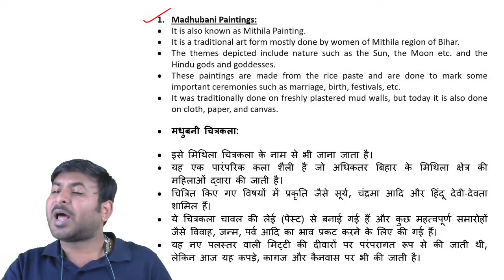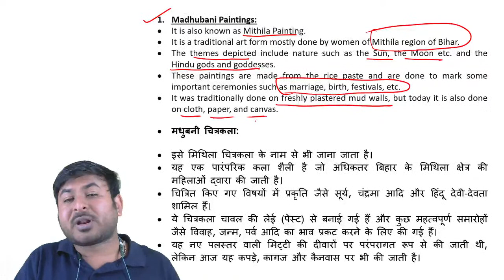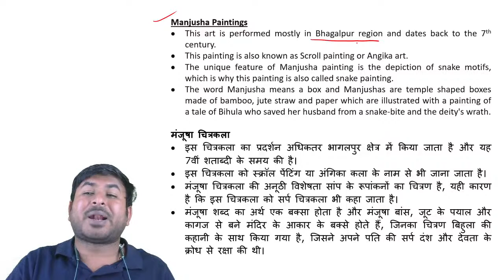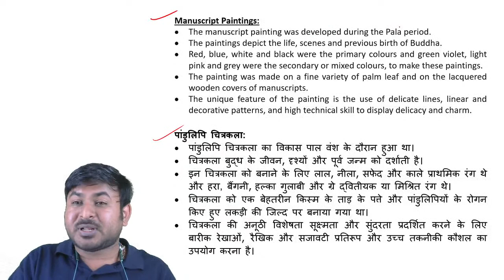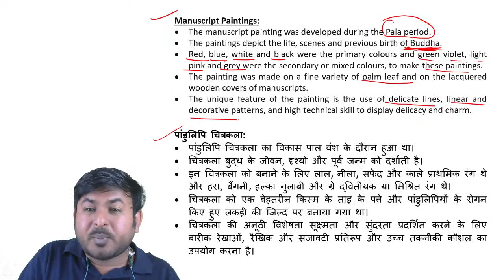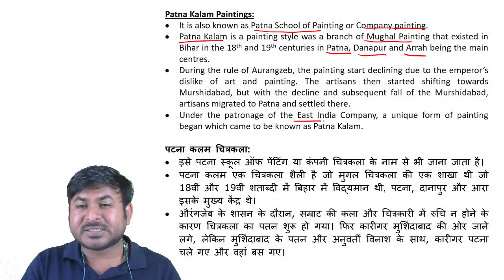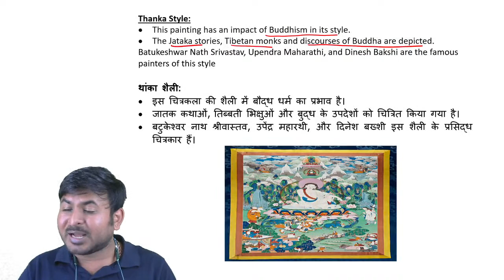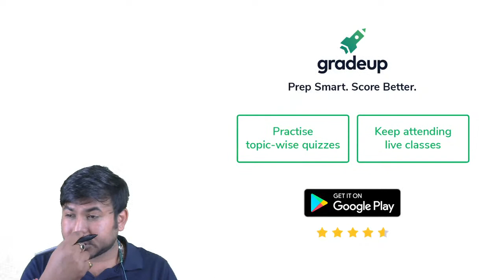BPSC 2020 दंगल : An Overview of Painting in Bihar | History | Abhishek Singh Baghel || Gradeup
BPSC 2020 - Watch the live class on "An Overview of Painting in Bihar" for BPSC  Preparation by Abhishek Singh Baghel Sir. These classes will help you to level up your preparation for BPSC 2020 Exam.

Hello Students, to improve our sessions we are conducting a survey on your viewership. Please fill this form to help us analyse the data carefully and improve ourselves so that we can provide you the quality education.

Gradeup has launched a new Youtube channel for the aspirants preparing for UPSC Civil Services and EPFO Exams.

Prepare for Bihar State Exams with Gradeup Super, a Subscription service, which gives you unlimited access to different exams of Bihar State.
🔴 Prepare with India's best Faculty with a proven track record, who have years of teaching experience and have mentored thousands of students.

Get 40+ Mock Tests for Bihar State Exams with Gradeup Green Card